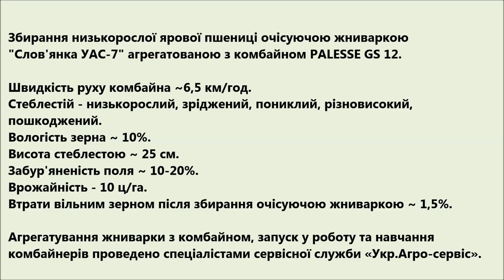Очісуюча жниварка "Слов'янка УАС-7" з комбайном PALESSE. Збирання низькорослої ярової пшениці (2021)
На відео представлене збирання ярої пшениці очісуючою жниваркою «Слов'янка УАС-7» агрегатованою з комбайном PALESSE GS12.
Стеблестій - низькорослий, зріджений, пониклий, різновисокий, пошкоджений.
Вологість зерна ~ 10%.
Висота стеблестою ~ 25 см.
Швидкість руху комбайна ~6,5 км/год.
Втрати вільним зерном після збирання очісуючою жниваркою ~ 1,5%.

На видео представлена уборка яровой пшеницы очесывающей жаткой «Славянка УАС-7», агрегатированной с комбайном  PALESSE GS12.
Стеблестой — низкорослый, изреженный, пониклый, разновысокий, поврежденный.
Влажность зерна ~ 10 %.
Высота стеблестоя ~ 25 см.
Засоренность поля ~ 10-20%.
Урожайность —  10 ц/га.
Скорость движения комбайна ~ 6,5 км/час.
Потери свободным зерном после уборки очесывающей жаткой ~ 1,5%.